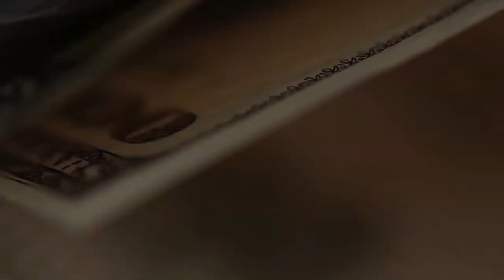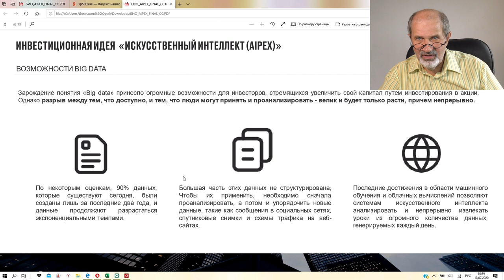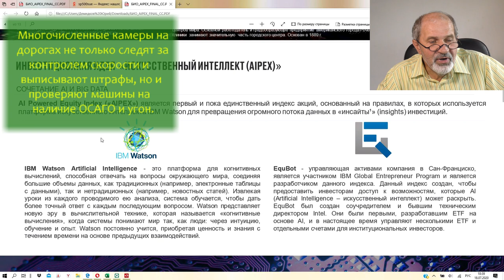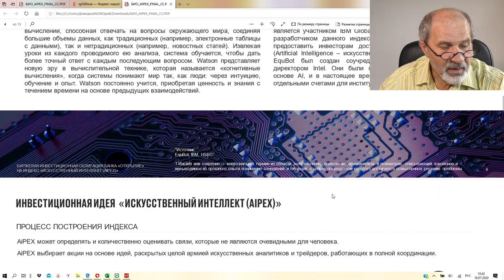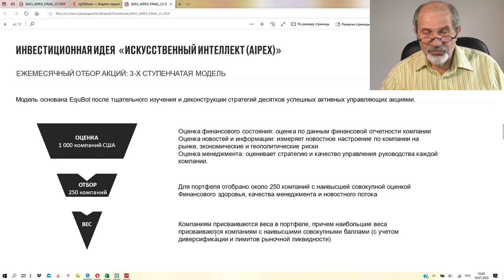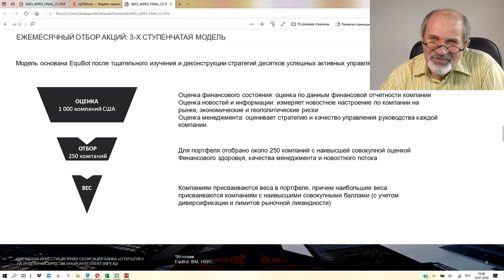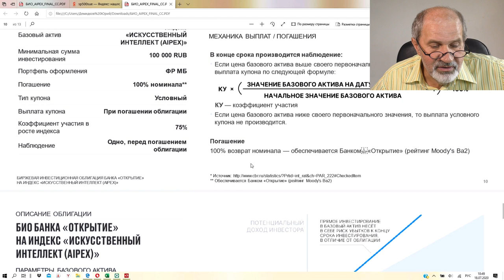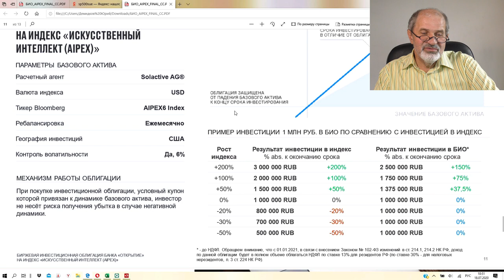Искусственный Интеллект на фондовом рынке управляет активами.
Искусственный Интеллект проникает во все стороны нашей жизни, хотим мы этого или нет - мы постоянно пользуемся и являемся объектами управления этими системами. Он добрался и до фондового рынка и управления активами. И это тоже можно использовать себе во благо. Как? Ответ в видео.

Все мои контакты:
Мои рекомендации: